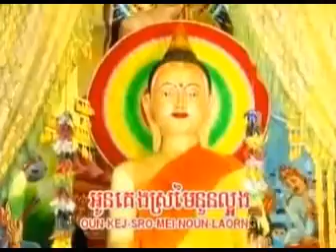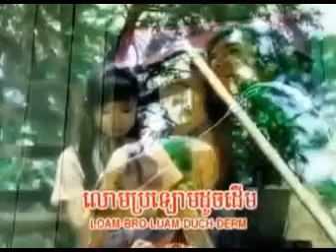Chnam Mun-Sok Pisey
enjoy with us, happy happy and smile on your face, make your happiness in your family. wish every have happiness after you watch CAMBODIA VIDEOS NETWORK , Please Enjoy together.MP3, Reatrey Sur Sdey Angkor Khem + Meas Soksophea
enjoy with us, happy happy and smile on your face,
make your happiness in your family.
wish every have happiness after you watch CAMBODIA VIDEOS NETWORK ,Please Enjoy together.khmer thai
cambodia ,khmer 2014,khmer video,movie khmer,Khmer Song,khmer news, Permi Ctn, Town ,Cambodia Idol
The Voice Of Cambodia, Bunchhea ROyal,Hang Meas HDTV News, The Tonight Show Starring Jimmy Fallon
PSY - DADDY(feat. CL of 2NE1) M/V,PopularOnYouTube, officialpsy, mama 2015
Ice Cube, Kevin Hart And Conan Help A Student Driver - CONAN on TBS,Ice Cube, Kevin Hart And Conan Help A Student Driver - CONAN on TBS,Marvel's Daredevil - Coming Soon, Season 2 - Only On Netflix [HD],An unwanted guest grabs the mic at People's Choice Awards 2016
HIGH-RISE - Official Trailer #2 (2016) Tom Hiddleston Movie HD
Jimmy Fallon & Billy Joel Sing "Beast of Burden"
Keu Oun Te Mnak Del Bong Srolanh   Nam Bunnaroth
M VCD Vol 59  Nam Bunnaroth, ,
Pek mi Group Comedy, Angkor BesDong Khmer Concert,
 Carabao Tourism Concert, Hang Meas Water Music Concert, A1 Concert, Sunday Concert,
Hang Meas HDTV, CTN, MY TV, TVK, Bayon TV, Bayon News, TV5, TV3, SEATV, CTV8 HD, PPCTV, Apsara, Cambodia Association TV, Penh Jet Ort, Khmer Entertainment,
 Coca Cola Concert, No Laughing, God Prize, Special Concert,
Modern Concert, Minute to win it, Freshy Winner, I and You, Black Boxes, CTN Channel 21,HM,Hang Meas ,SD,RHM,TOW, HDTV,Khmer New, Cambodia, PP, Khemarak Sereymun, Preap Sovath, Khemarak Sereymun 2014,
Preap Sovath 2014, Khemarak Sereymun song , Preap Sovath song,khmer thai, Sou Klat,,cambodia,khmer 2014,khmer video
movie khmer,Khmer Song,khmer news,Permi Ctn
Town ,Cambodia Idol,The Voice Of Cambodia,Bunchhea ROyal
Hang Meas HDTV News,The Tonight Show Starring Jimmy Fallon ,PSY - DADDY(feat. CL of 2NE1) M/V,
officialpsy,mama 2015, MYTV, Like It Or Not, Penh Chet Ort, 05-Dec-2015 Part 02,Top 10 the Voice Cambodia blind auditio ,Preap Sovath - Cambodia VS Thailand 2011, [Official MV] (Vid ,
(Sva Roim Krovy Leo), (Mongkul ,Extended interview: Donald Trump,Channing Tatum performs Frozen's "Let It Go" | Lip Sync Battle,dearstuartscott: A love letter from Stuart Scott’s daughters, one year after his passing.Jenna Dewan-Tatum performs Ginuwine's "Pony" | Lip Sync Battle..nba,ufc,messi,neymar,.Highlights,manchester united,chelsea,fifa 16,Real,Goals,lebron